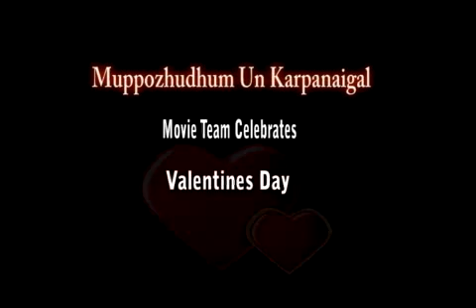MUK Movie Team Celebrates Valentines Day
Muppozhudhum Un Karpanaigal Movie Team Celebrates Valentines Day